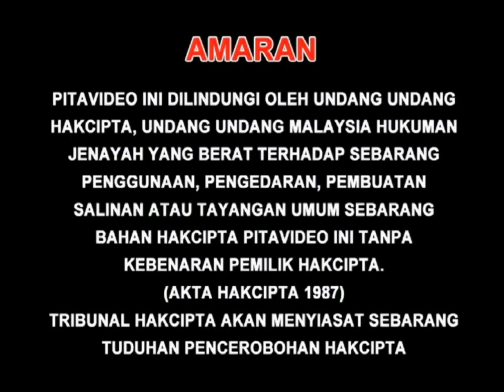Serasi Muzik Sdn. Bhd. Logo with Warning (2010-2011)